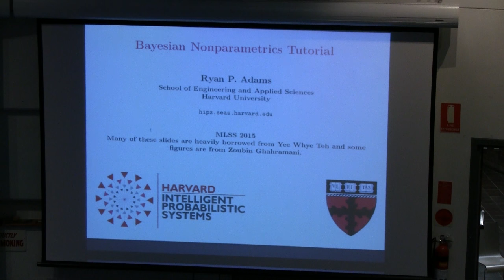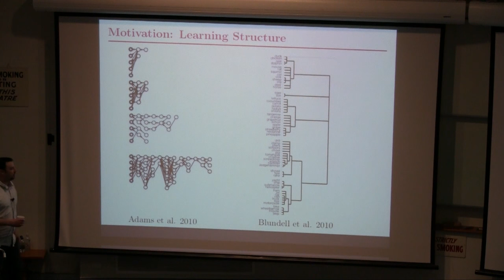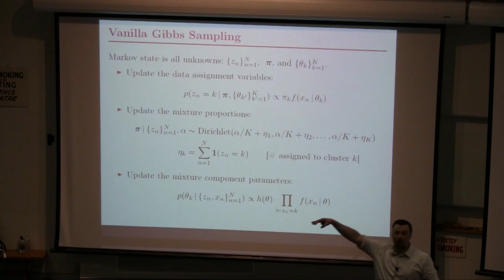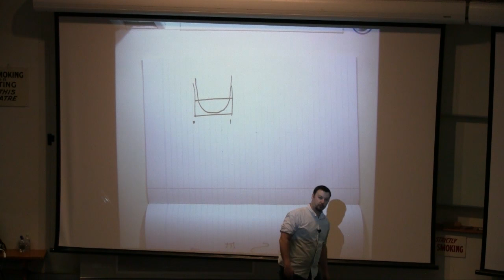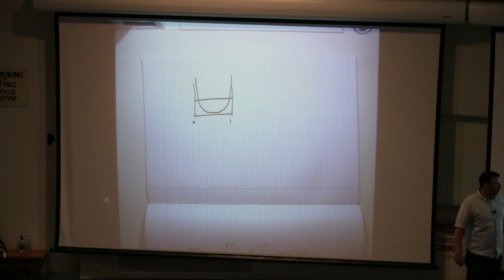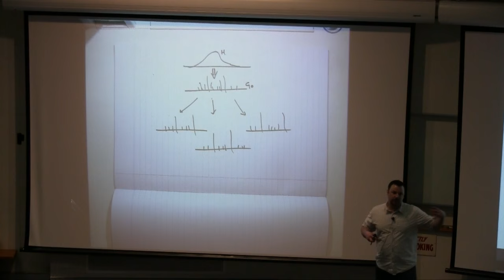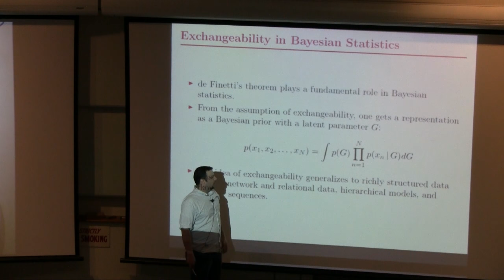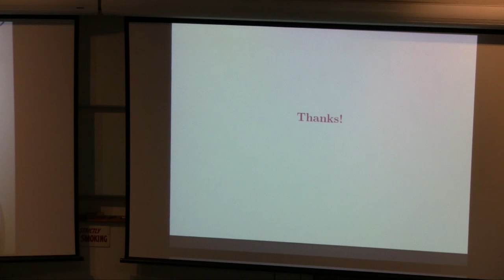Dirichlet Processes and Friends with Ryan Adams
Footage taken at the Machine Learning Summer School in Sydney, 2015.